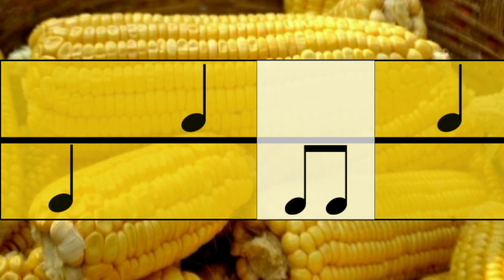It's corn cajone play along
The fifth graders wanted to play something to the It's Corn song. challengeaccepted. The top note is the snare sound (top of the Cajon) and the bottom notes are played on the bass(middle of the instrument).